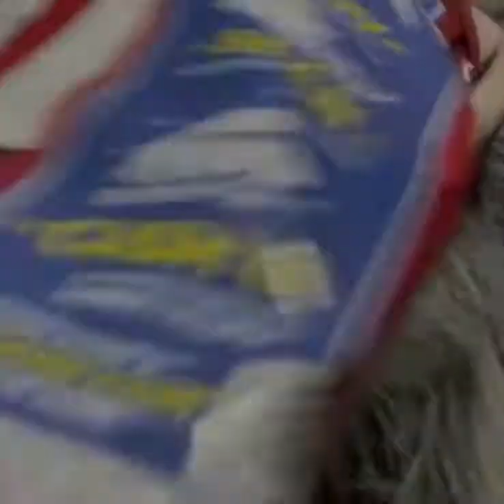My Movie 4